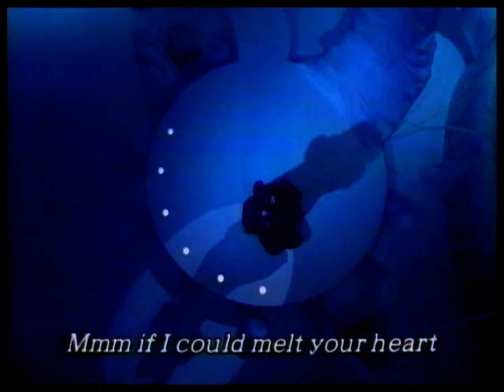Frozen (TV Show - Japan1998)